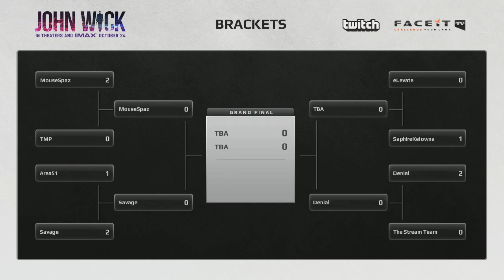CS:GO VODS | Denial vs The Stream Team - Map 2 - The John Wick Invitational